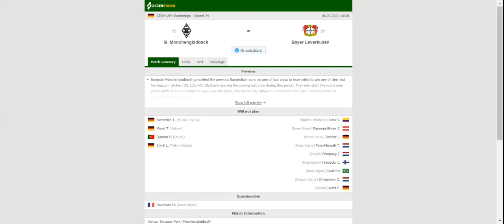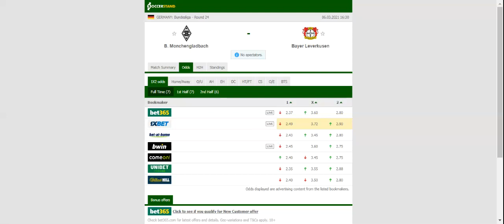MONCHENGLADBACH VS BAYER LEVERKUSEN PREDICTION & BETTING TIPS - 06/03/2021